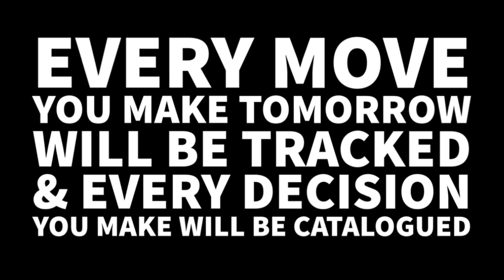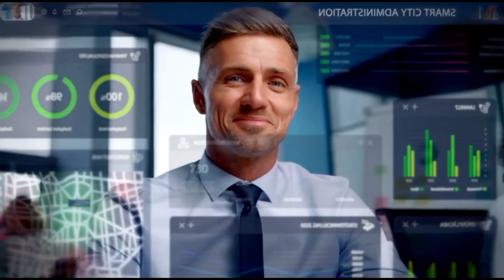Your Smart City Of The Future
Your smart city awaits you. What will your smart city of the future look like?